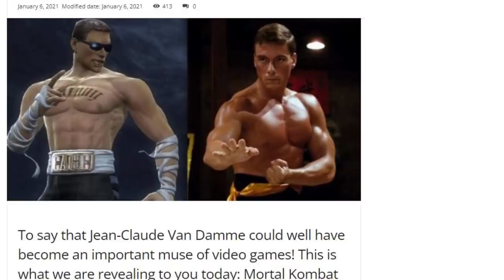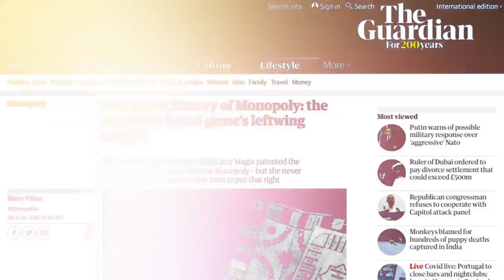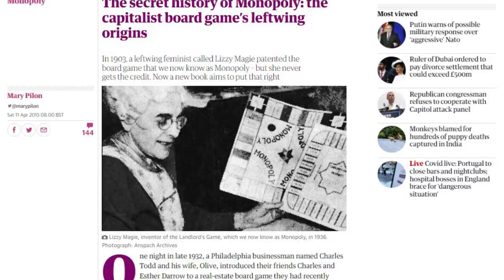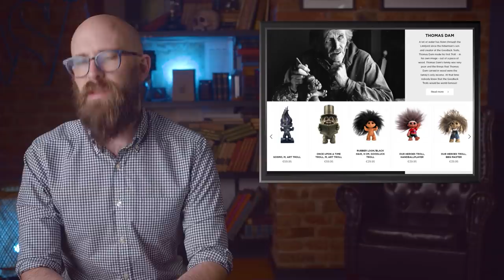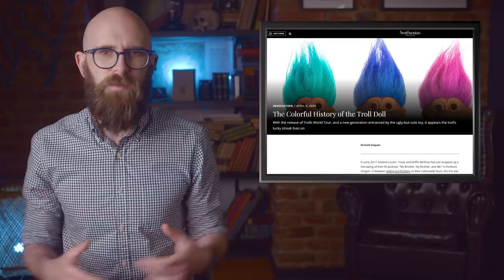10 Toys with Surprising Origins